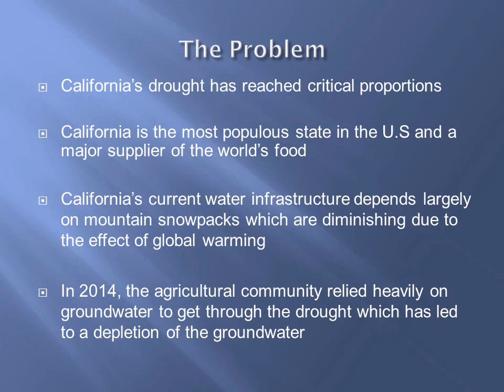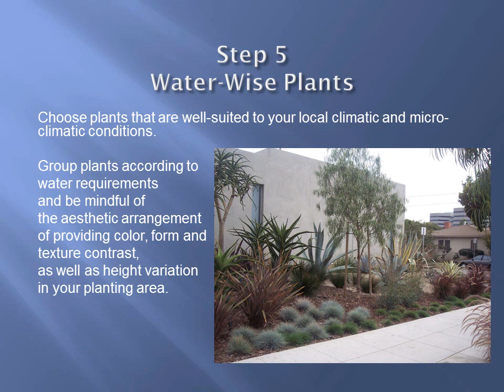7 steps to cut your water bill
Create the WOW factor! Widen our Wisdom on ways to conserve water and create fabulous gardens. Time to put aside old notions of what is beautiful and step into a new paradigm. We explore 7 steps to cut your water bill and create a new aesthetic of lawns and gardens.